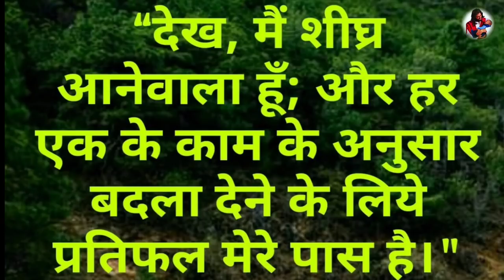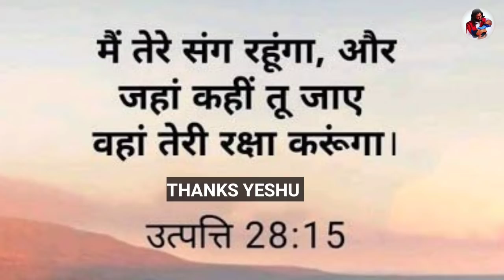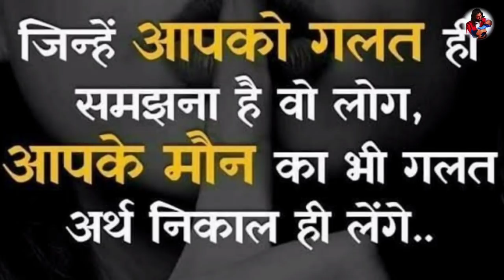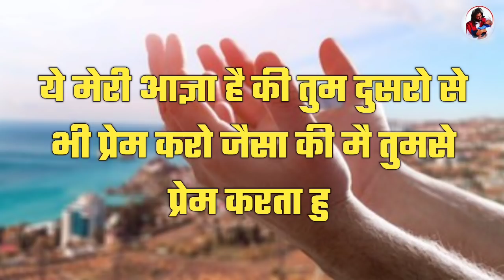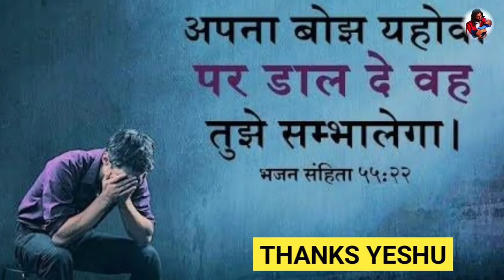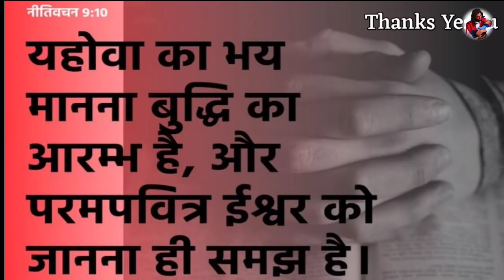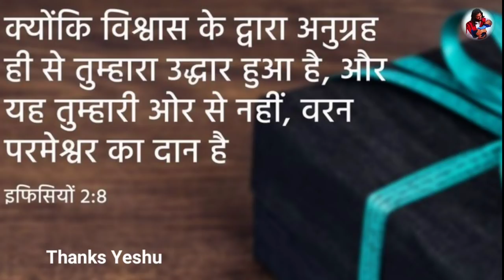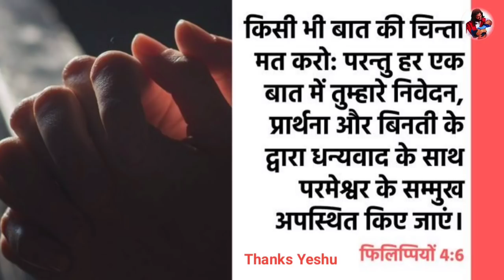आज नया मार्ग मिलेगा | सामर्थी प्रार्थना जरूर करे | night prayers | by thanks yeshu